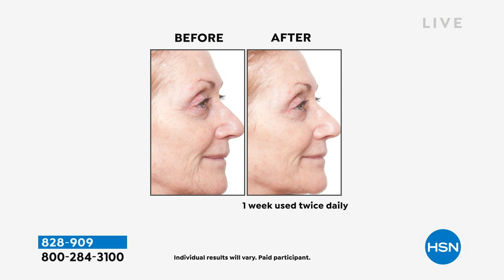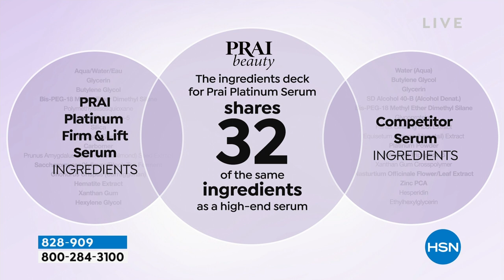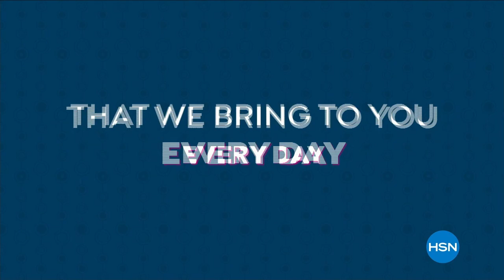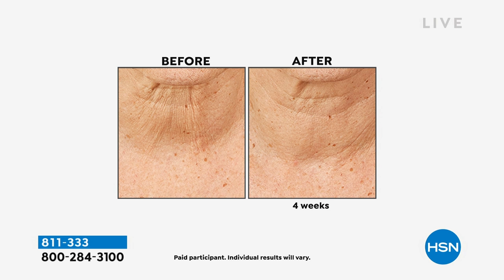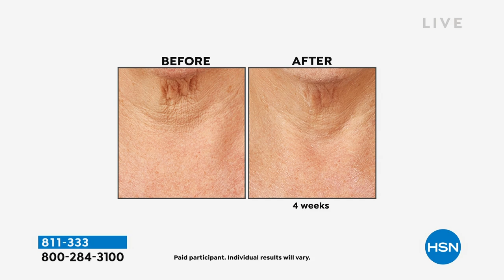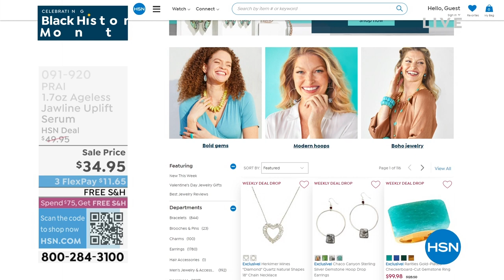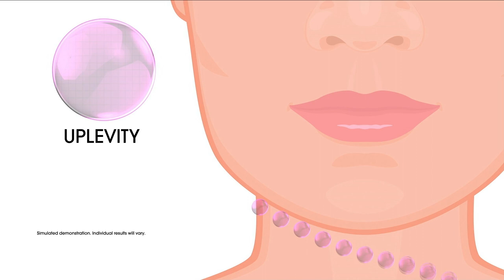HSN | PRAI Beauty 02.01.2023 - 11 PM